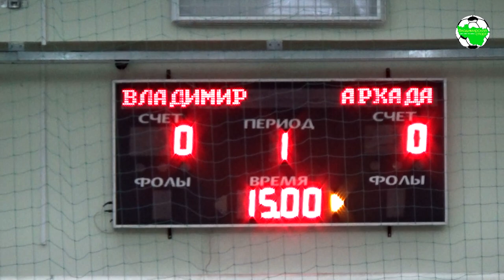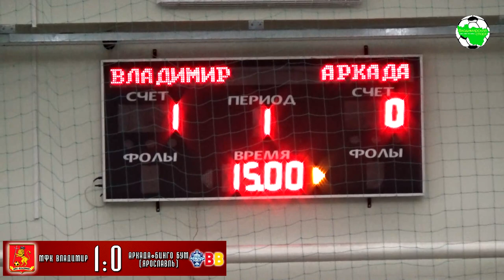ММФЛ. МФК Владимир - Аркада - Бинго Бум | HL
ММФЛ "Золотое кольцо", сезон 2020
г.Владимир, ФОК

МФК Владимир 2:2 Аркада - Бинго Бум